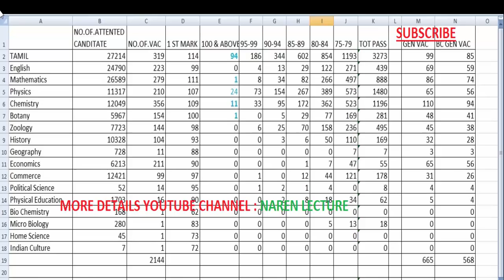PG TRB-2019 CUT OFF FOR ALL SUBJECT BASED ON 18,21OCT19 RESULTS NAREN LECTURE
COMPUTER SCIENCE VIDEO LECTURE
PG TRB-2019 CUT OFF FOR ALL SUBJECT BASED ON  18,21OCT19  RESULTS